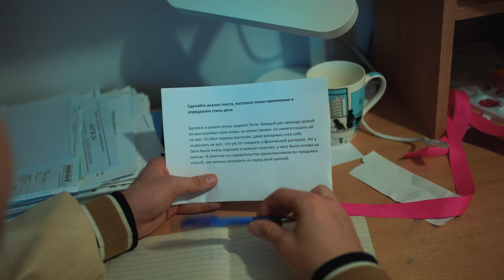❗️ "ЗА ОТЦА" - фильм про месть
"ЗА ОТЦА" - фильм про месть. Какие-то гопники чуть не лишили жизни отца главного героя, что им будет управлять? Желание отомстить всем сердцем за отца или здравомыслие? Это вы и сможете узнать в самом фильме

👉 ТЕЛЕГРАММ (здесь вся информация про дальнейшие фильмы и сериалы)